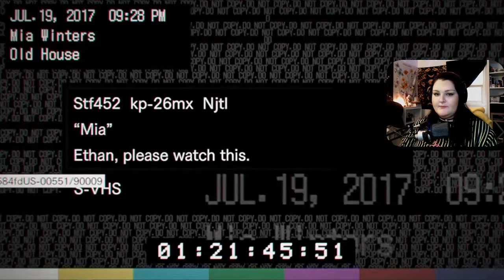DADDY ISSUES | Resident Evil 7 (2)